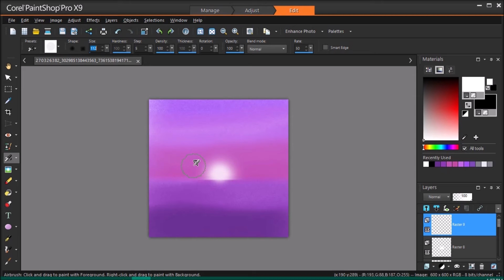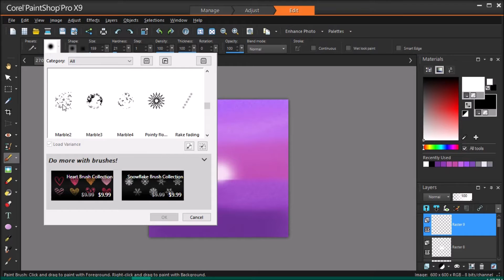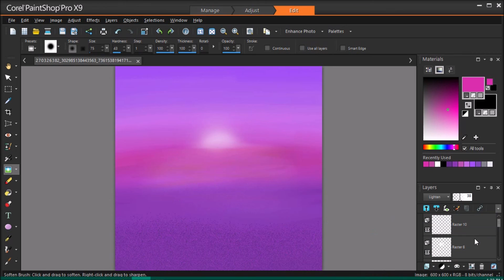Purple sky speed painting